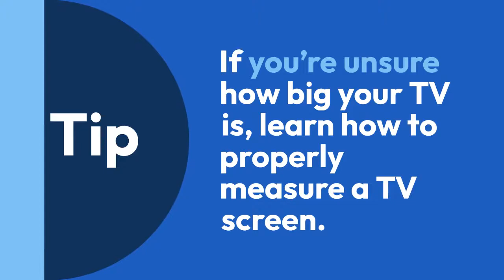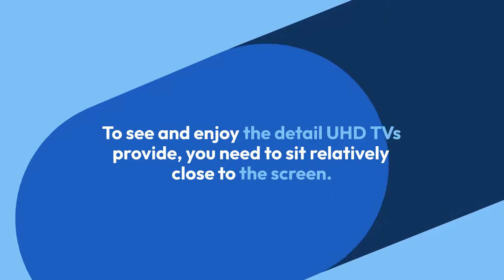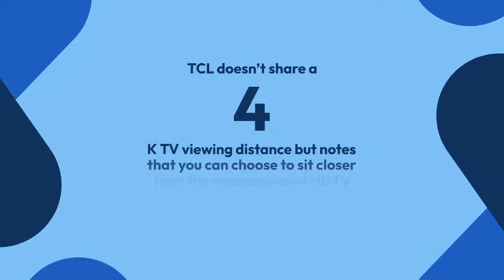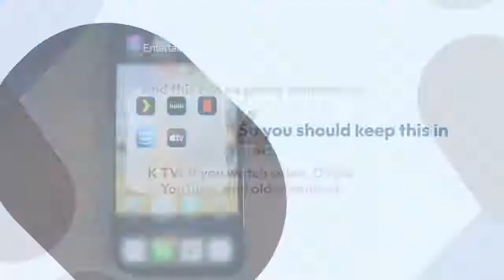What’s the Best TV Viewing Distance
What’s the Best TV Viewing Distance Technology in the workplace